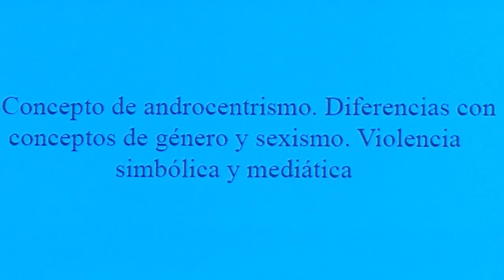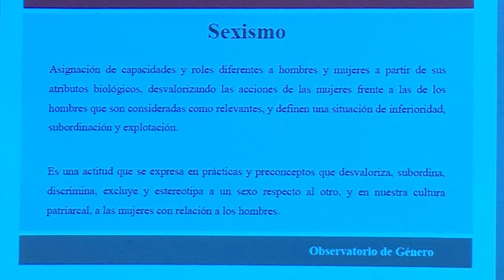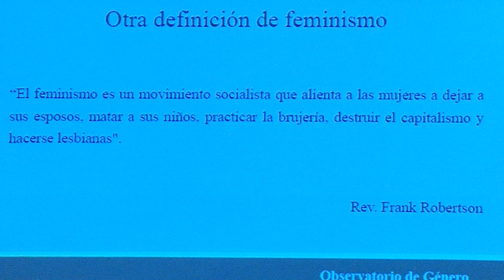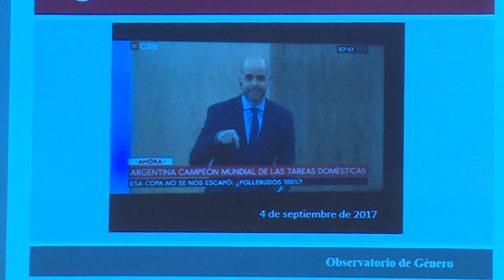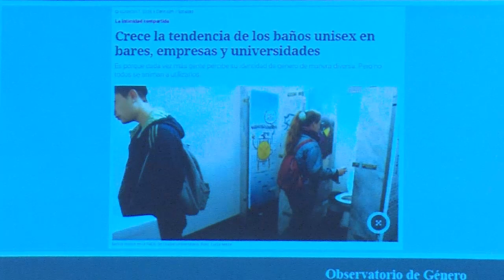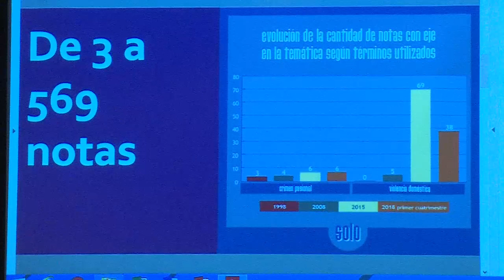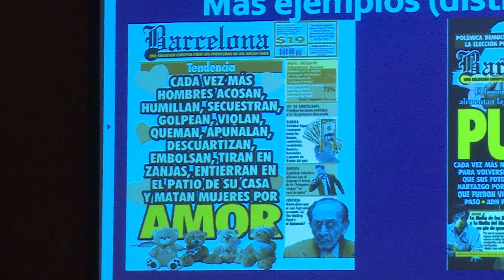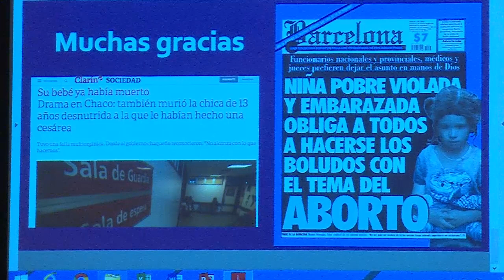Panel “La violencia de género en la justicia y en los medios de comunicación”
Panel “La violencia de género en la justicia y en los medios de comunicación” en el marco de la jornada “Comunicar y hacer justicia sin estereotipos de género”.

Participaron Diana Maffia, Ingrid Beck y Mariano Fernández Valle.
Moderó Julieta Di Corleto.